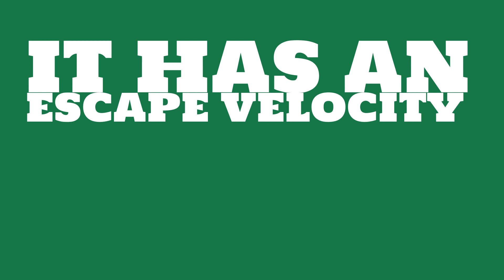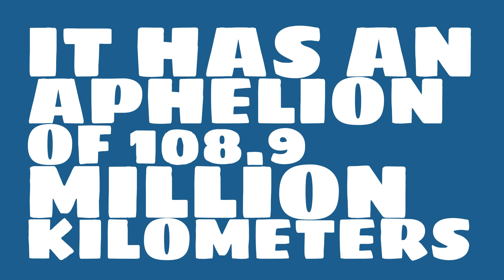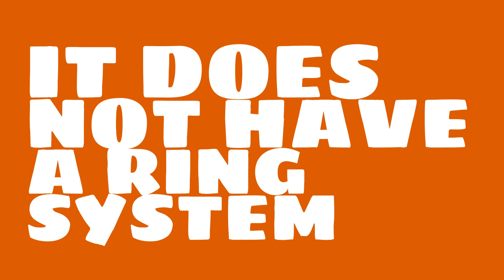Does Venus have a magnetic field?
Watch this video to learn everything you ever wanted to know about Venus.